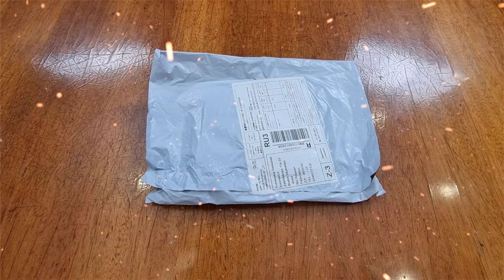Стилус Galaxy Watch 4 для разработчиков и блогеров